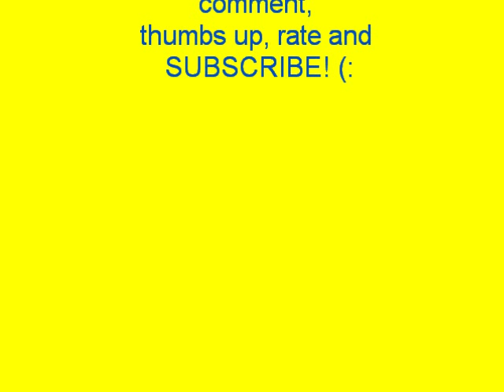Acoustic Cover of Johnny and June By Heidi Newfield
heeey guys! its alison here and i decided to do an acoustic cover of johnny and june by Heidi Newfield! i really love the lyrics of it! anyways, i had some troubles with my mic this time and it took a lot of tries but i finally got it perfect! and i would like to thank my family for having to listen to me sing this song over and over and over again till the mic sounded right. haha so i hope you like my cover of this song because i had to take a lot of patience to get the right sound for you guys to be able to enjoy it! so enjoy (: -ali